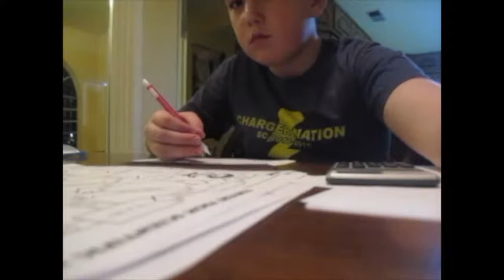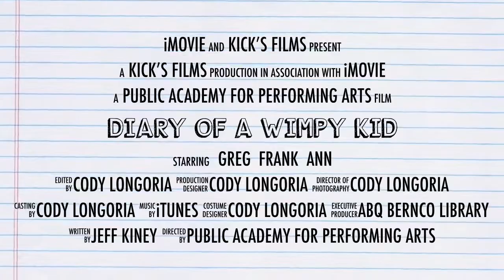Diary of a Wimpy Kid Cody Longoria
2019 ABQ Bernco Teen Book Trailer Contest